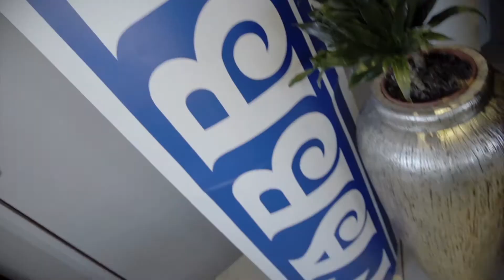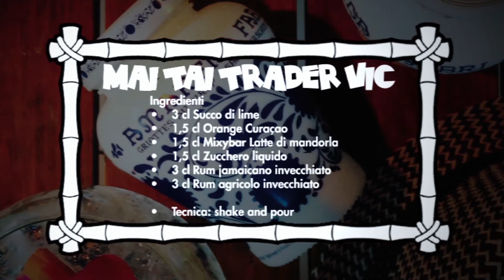Fabbri Professional | Tiki Time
Il nostro Master dedicato all'affascinante mondo dei Tiki Cocktail. Il collega Alessandro Cattani, Head Brand Ambassador, ha intrattenuto un pubblico di bartender riunito al Pepper di Riccione per condividere una passione e approfondire l'utilizzo dei nostri sciroppi per cocktail in questo mondo che ricorda aromi e colori dei tropici!